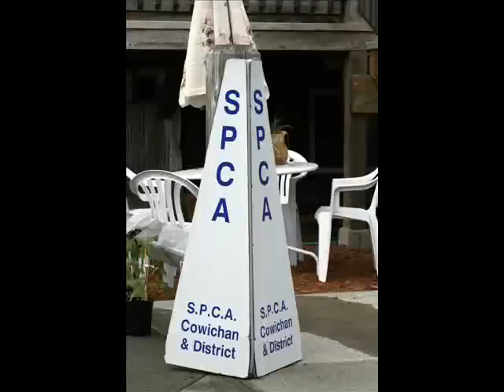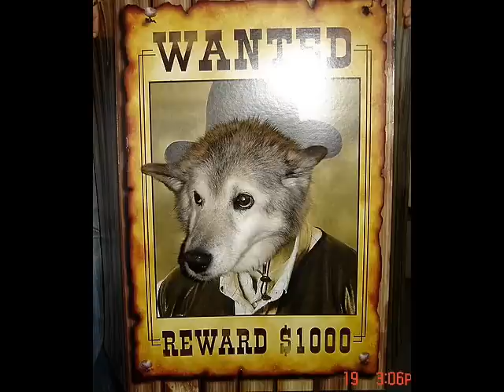Christmas in Cowichan 20l0.wmv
Dogs for adoption at the Cowichan SPCA